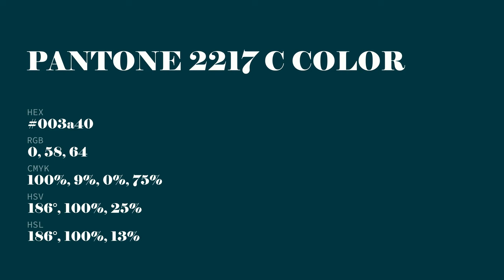color 003a40 hex color - Green color - Warm color 003a40